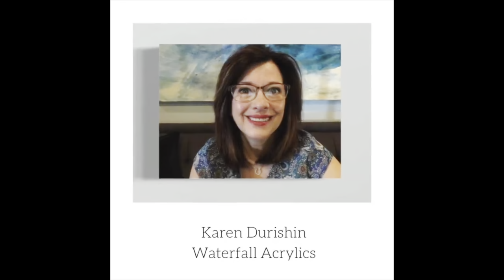Special Announcement! CORAL WRECK - Wrecked Acrylic Straight Pour - Fluid Art By Sarah Mack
FLUID ART BOUTIQUE DELRAY BEACH, FL

Can you believe it?!!  Another Fluid Art Boutique (FAB) is in the works! Website for ticket sales will be LIVE soon! We are incredibly excited to announce @MOLLYSARTISTRY @EricaHughesArt & @gratefulcreations will be joining the FAB 4 this time in Delray Beach Florida!

Set off to do just a galaxy pour and instead I did a wrecked acrylic pour! Sometimes the puddle just speaks to me! Lots of purple in this one and the end results I really like!! Tell me what you think!

ARTEZA

Sarah Mack Artist